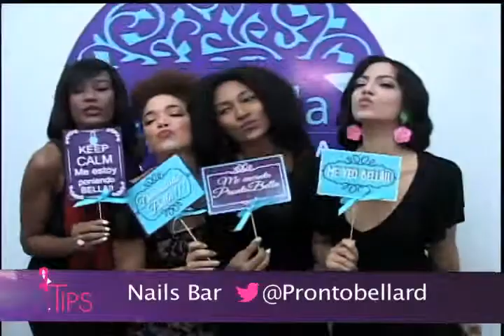Nails Bar salon Pronto Bella apertura TipsTV 29-8-15 parte 6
En un acogedor ambiente se disfrutó de la apertura del primer Nails Bar del sector Gazcue en las instalaciones del Salón Pronto Bella, ubicado en la Calle Juan Isidro Jiménez No. 6.

 ´´Porque buscamos brindarle calidad a nuestros clientes agregamos a los servicios un moderno bar de uñas donde podrán tener un espacio íntimo para realizar cualquier actividad mientras consienten sus manos y pies; además disfrutar  de deliciosos cócteles´´ expresaron Sheila Ochoa y Olga Arbaje, propietarias del centro de belleza.

Pronto Bella cumplirá su quinto aniversario en el mes de octubre. Un lugar que cuenta con una amplia gama de servicios como peinados elaborados, cortes, secados, color, texturizados, keratina, innovando este mes con el Nails bar de manicure y pedicure, trabajando las uñas de forma tradicional, en gel y acrílico.

Los asistentes pudieron disfrutar de obsequios de parte de la marca italiana Helen Seward, especializada en productos profesionales para el cabello los cuales también están disponibles en el centro de belleza.

Programa: @TipsTVconAnnelCardenes
Canal: @ame47television
Presentadora y Producción: Annel Cardenes
Edición: Maria Torres
Voces en off: Emma Gonzalez